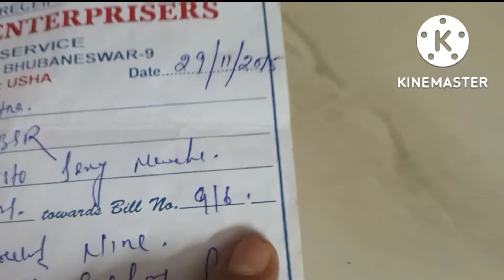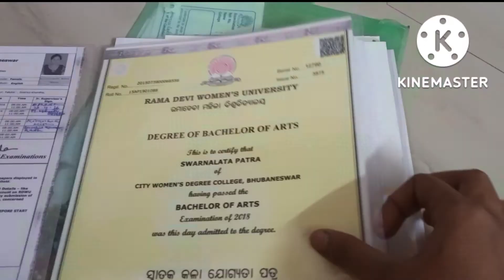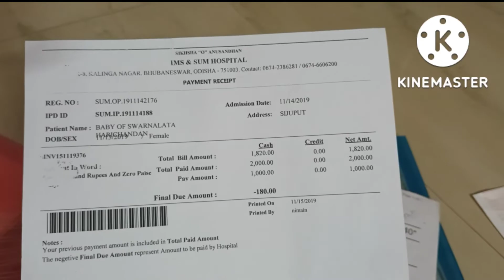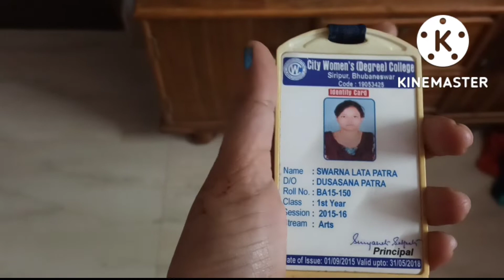garam ଗରମ ଉପମା/ମାହି ପଛରେ tiger😳😳/ଦରକାରି କାଗଜ ସଜାଢ଼ିବା/ ମାହି ର ଗପ ପେଢ଼ି /odia vlogs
Mahi ra gapa pedi//garam garam upama /odia vlogs